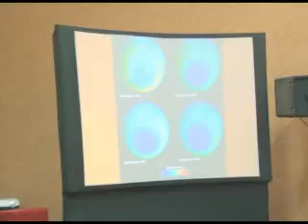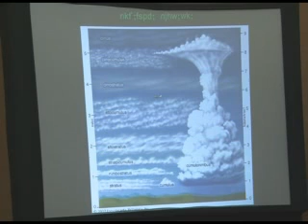Nakannaiaar B10.flv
நக்கண்ணையார் அரங்கம் - Nakannaiaar Arangam

உலகத் தமிழ்ச் செம்மொழி மாநாடு கோவை 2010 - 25/06/2010